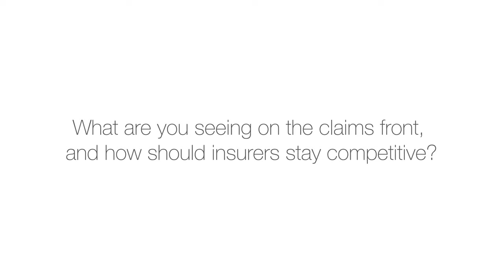Innovation in 60 Seconds: How should insurers stay competitive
One of the projects I worked on with Verisk Analytics Inc. This video is a part of the "Innovation in 60 seconds" series where Verisk's employees answer some of the big questions in today's financial world.